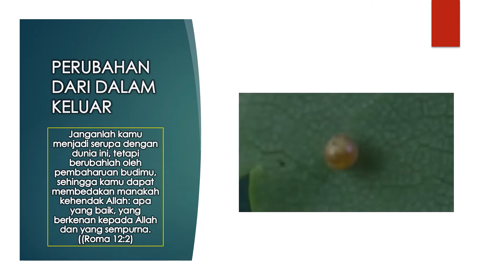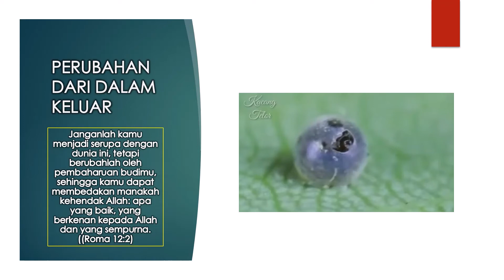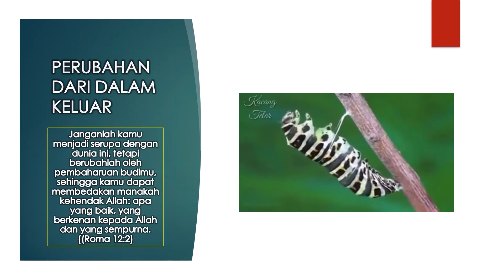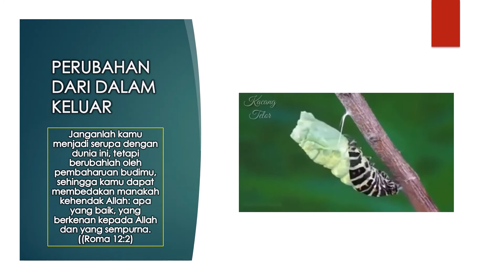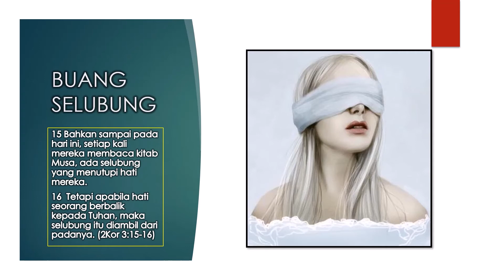Cermin Alkitab 3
Firman Tuhan Ibadah Offline & Online Minggu 13 Sep 2020